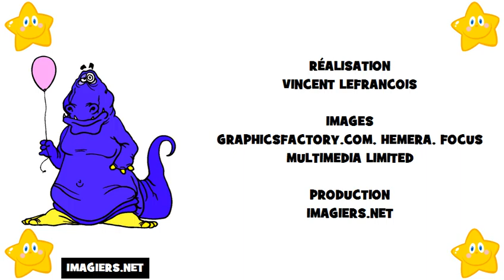curso de frances # El alfabeto francés